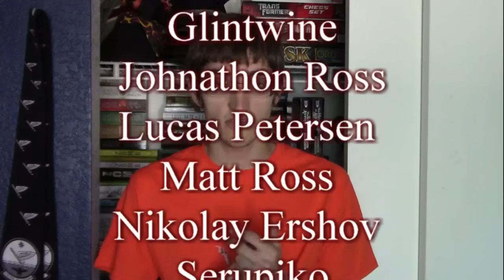The Autumn Republic review (Powder Mage #3)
Let's see how much hate I get for this one.

"The capital has fallen...

Field Marshal Tamas returns to his beloved country to find that for the first time in history, the capital city of Adro lies in the hands of a foreign invader. His son is missing, his allies are indistinguishable from his foes, and reinforcements are several weeks away.

An army divided...

With the Kez still bearing down upon them and without clear leadership, the Adran army has turned against itself. Inspector Adamat is drawn into the very heart of this new mutiny with promises of finding his kidnapped son.

All hope rests with one...

And Taniel Two-shot, hunted by men he once thought his friends, must safeguard the only chance Adro has of getting through this war without being destroyed..."